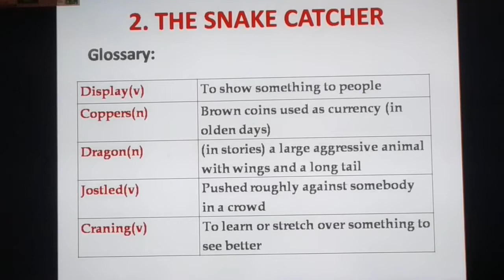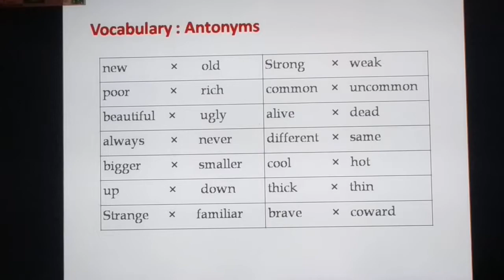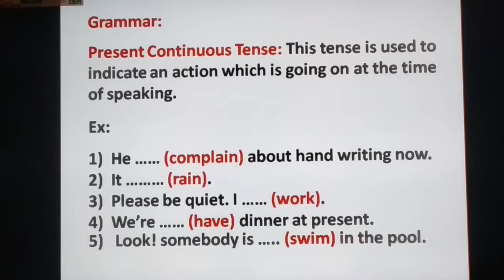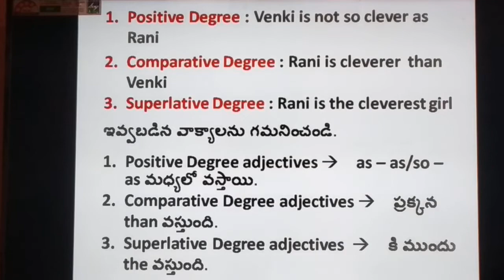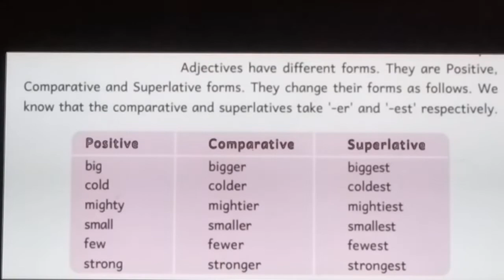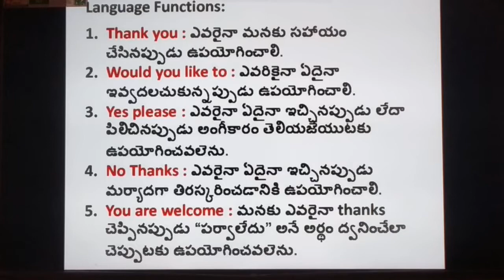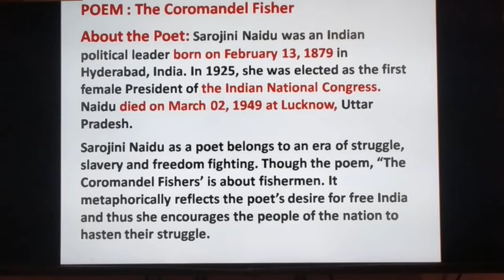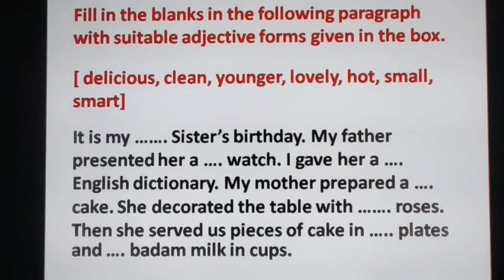6th Class English | 2. The Snake Catcher | Glossary Vocabulary Grammar